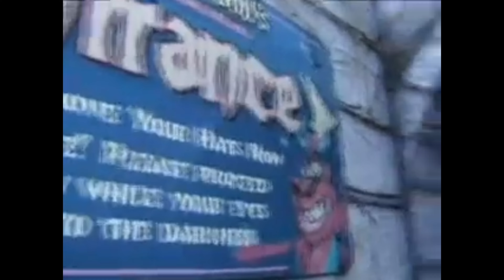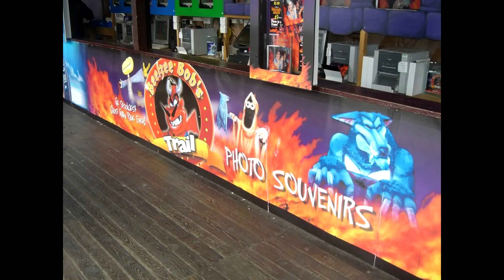Beelzee Bob's Trail - Full Remastered POV (Adventure Island 1999-2007)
Beelzee Bob's Trail was a dark ride operating in the United Kingdom at "Adventure Island" amusement/theme park in Southend-on-Sea, Essex. It opened in the year 1999 and closed on 28th October 2007. By the end of its life, many of the animatronics were not working as intended. It was refurbished to Over the Hill in 2008, an equally eerie ride.

This video has been carefully remastered to sync the on-ride audio and footage of the ride in operation. This is a complete POV including the building exterior, queue line and ride.

0:00 Exterior and Queue line
0:40 On-ride POV
1:18 On-ride POV (Witch)
1:33 On-ride POV (3 Spinning Ghosts)
1:39 On-ride POV (Wolf AKA Arnie Wolfennegger)
1:47 On-ride POV (Graveyard)
2:03 On-ride POV (Descent to Hell)
2:09 On-ride POV (Beelzee Bob)
2:26 On-ride POV (ClappsVillle Station)
2:42 On-ride POV (Reverend Pumpkin Head)
2:56 On-ride POV (Photo Op. and Station)
3:15 Other Photos